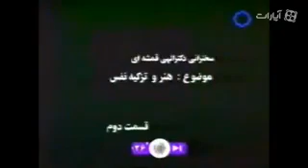اکسیر زیبایی - قسمت اول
الهی قمشه ای